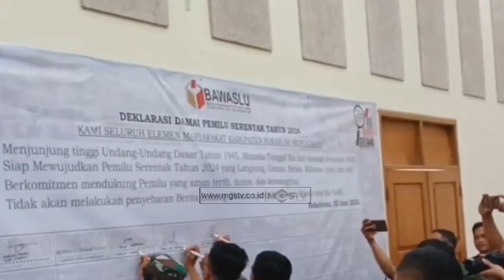INI TANGGAPAN SEJUMLAH TOKOH POLITIK KABUPATEN SUKABUMI